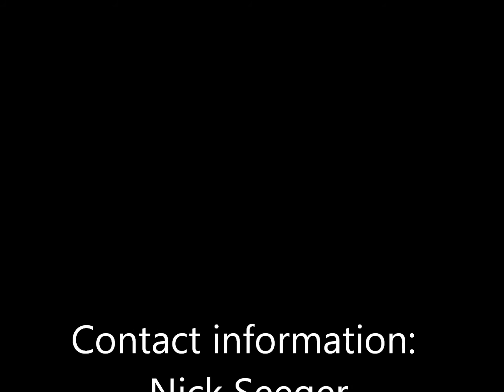Kitty Seeger, 13, plays Orange Blossom Special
The Seeger Boys: Orange Blossom Special